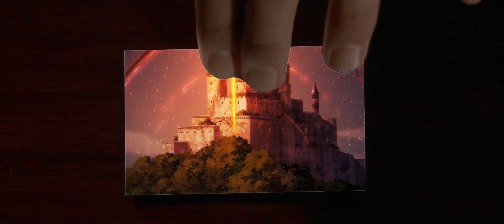Explosive Psycho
Look at that subtle activation, the tasteful sound of it, oh my god, it even has a name